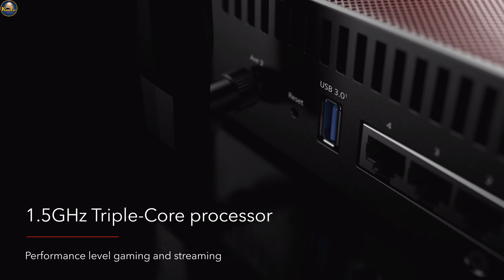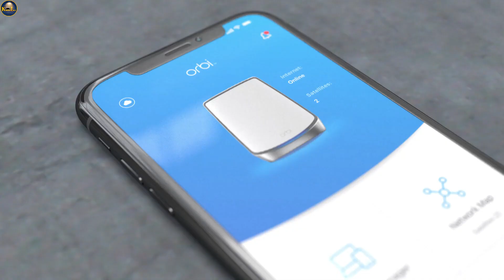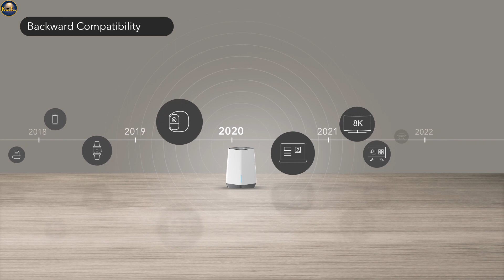Extend Wifi Range with Ai | Best Wifi Router | Best Portable Wifi Routers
NETGEAR Nighthawk Pro Gaming 6-Stream WiFi 6 Router (XR1000) - AX5400 Wireless Speed (up to 5.4Gbps) | DumaOS 3.0 Optimizes Lag-Free Server Connections | 4 x 1G Ethernet and 1 x 3.0 USB Ports

Meshforce M3 Mesh WiFi System, Covers Up to 4,500 Sq.ft, Mesh WiFi Router Replacement , Guest Network, Flexible Wall Plug Extender(Midnight Black)

NETGEAR Orbi Whole Home Tri-band Mesh WiFi 6 System (RBK852) – Router with 1 Satellite Extender | Coverage up to 5,000 sq. ft. and 100+ Devices | AX6000 (Up to 6Gbps)

NETGEAR Orbi Pro WiFi 6 Tri-band Mesh System (SXK80) | Router with 1 Satellite Extender for Business or Home | Coverage up to 6,000 sq. ft. and 60+ Devices | AX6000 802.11 AX (up to 6Gbps)

Best  Wifi Router | Wifi Router | Top  wifi router | best wifi router 2021 | HOW TO SETUP WIFI ROUTER | WiFi Router Review BEST Portable Wifi Routers | Wi-Fi Router Most important Settings and Tips & Tricks Every User Must Know